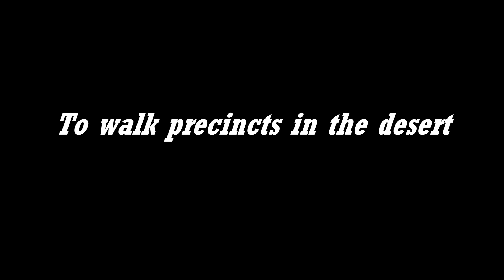Californians head to Nevada to GOTV!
The San Francisco Tea Party and MyLiberty San Mateo took 120 folks to Reno to precinct walk for the Romney campaign on Sept 28-29 (called NobamaNevada) and it was such a huge success that the Romney campaign has been busing people to Reno and Vegas gratis every October weekend.  We have one more NobamaNevada event scheduled for October 26-27th and we are trying to get the word out about it as well as the Romney campaign-sponsored deployments.